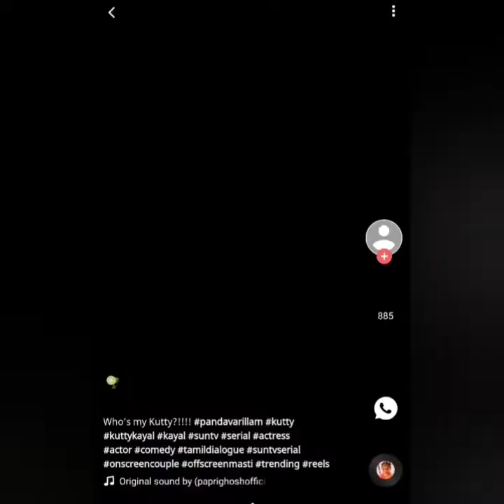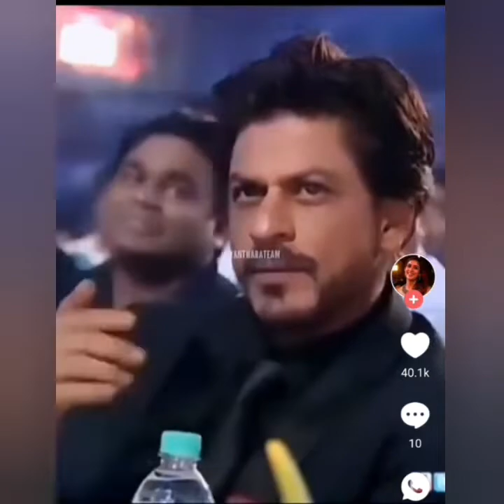Actress reel short video collections